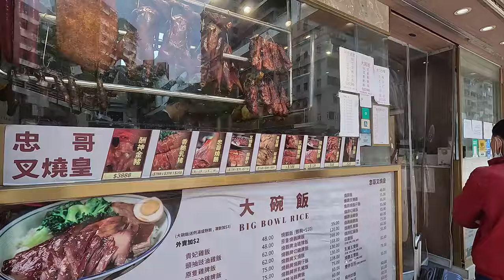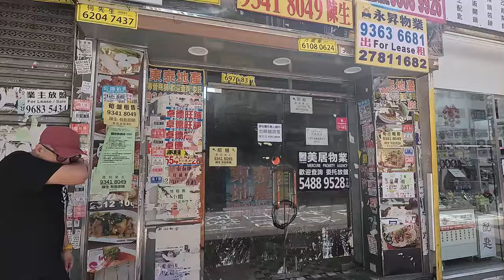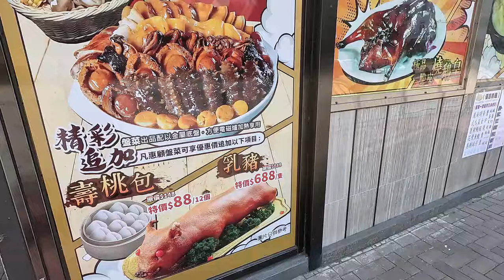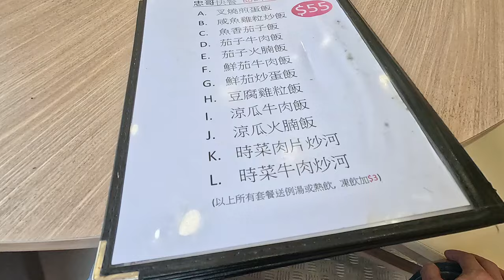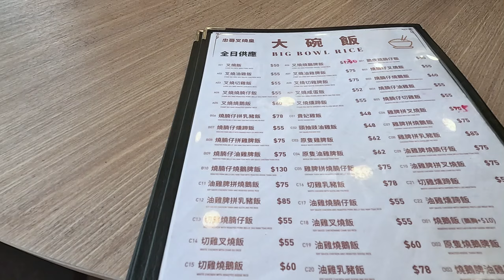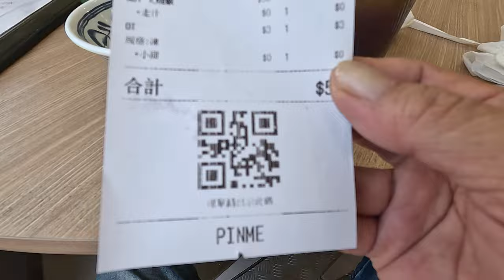留港消費 假日搵食篇 食店買少見少 太子道西 荔枝角道 叉燒飯 大大碗 例湯加凍飲$53 香港美食 黃埔站a出 口蓮塘口岸 深圳地鐵2號線 local Walker 影貼吧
睇片嘅朋友  幫幫手 畀個like 訂閱呢條channel 順手㩒埋鐘仔留言 分享  多謝支持